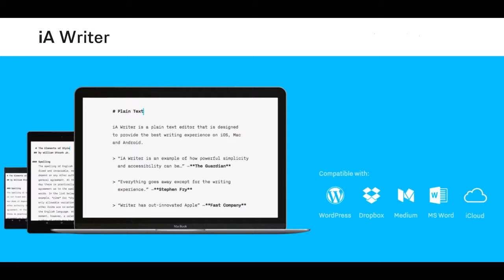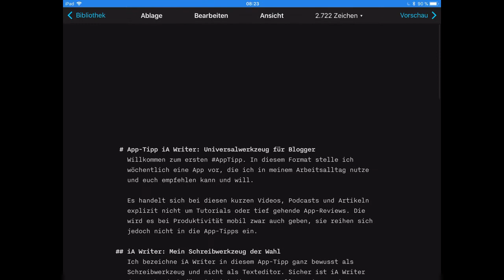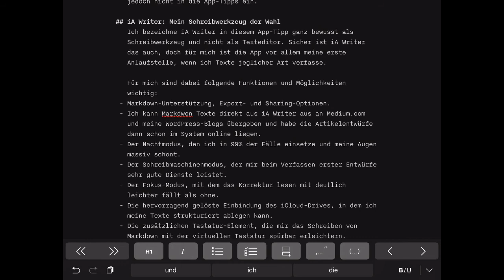AppTipp: iA Writer, mein Schreibwerkzeug auf dem iPad Pro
Artikel zum Video:

Im ersten AppTipp stelle ich euch iA Writer vor, mein Schreibwerkzeug der Wahl, in dem alle meine Texte - von Blogartikeln bis Konzepten und Strategien - entstehen.

App-Tipps sind bewusst keine tief gehenden Tutorials, sondern kurze App-Vorstellungen. Ich freue mich auf euer Feedback und eure Erfahrungen mit iA Writer auf dem iPad Pro.